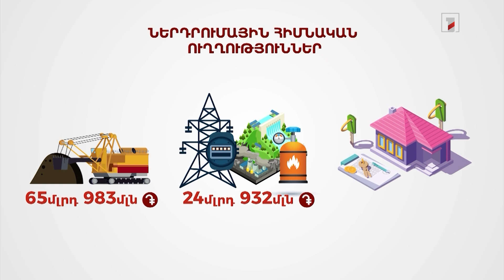204,8 մլրդ դրամ օտարերկրյա ներդրում է արվել ՀՀ տնտեսության իրական հատվածում 2021 թվականին